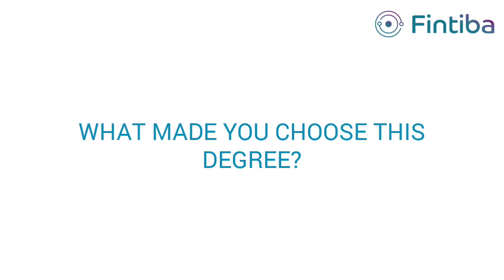Studying and working in Frankfurt | Life of Indian Students in Germany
Business and Finance are two of the most interesting majors of study preferred by students globally. Frankfurt is the Finance Metropolis of Europe and Frankfurt School of Finance and Management is ranked 2nd in Germany with over 3000 students, 67 Professors, and more than 25000 training activities.  Watch the students from the school talk about programs such as MBA, Master of Finance, Masters in Management, admission criteria, applications, and India desk. They also share their experiences in the German Job Market and provide valuable tips on career choices and job search during and after studies.

“Life of Indian Students” is a series of videos produced by Fintiba to share the experiences of Indian students living in Germany. Fintiba will meet and interview Indian students in major German universities and share their stories about studies, accommodation, jobs, travel, Indian food, travel tips, Cricket, Bollywood and more.

Featured in this video: Mohammed Safiulla, Vismitha Mahesh, Rachit Sharma, Abhishek Gupta

Edited by: Pankaj Jha. Instagram: screenshotarts